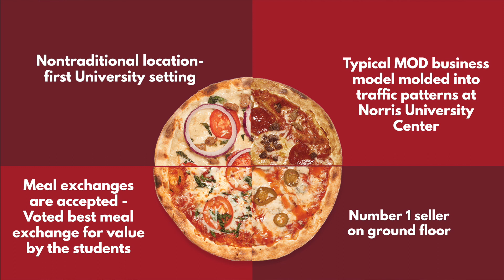MOD Pizza - Northwestern University